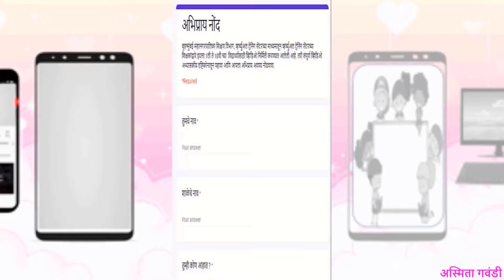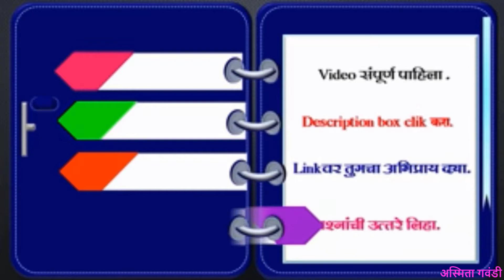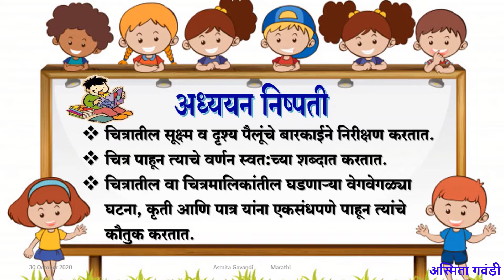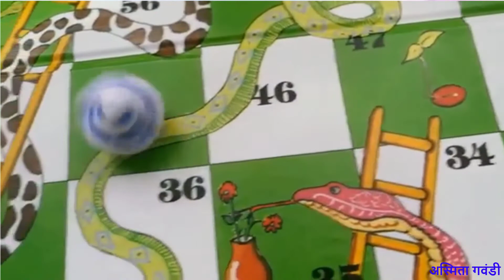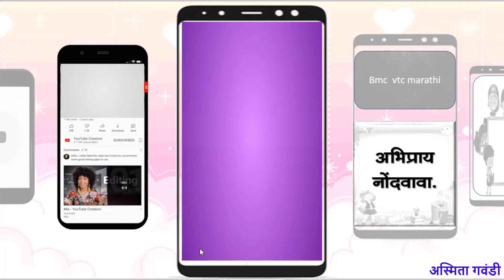BMC.VTC MAR_Std_ पहिली Sub _भाषा _ चित्रवाचन भाग 1 (माझे खेळ )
हा video पाहिला आता खालील प्रश्नांची उत्तरे सांगा .
1. तुम्हाला कोणता खेळ आवडतो.
2. तुम्ही पाठ्यपुस्तकातील चित्र पहा आणि त्याबाबत दोन वाक्य सांगा .

 दिनांक:-             ० १ / ०७/ २०२१
इयत्ता :-                पहिली
अध्ययन घटक :-    चित्रवाचन (माझे खेळ )
साहित्य :-                 PPT